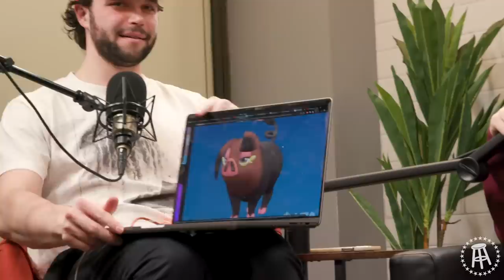My Big Fat Green Apple - A New Untold Story: Ep. 323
Why you doing easel work on notepad paper?

Ads:
Gametime Download the Gametime app and redeem code UNTOLD for $20 off your first purchase (terms apply).